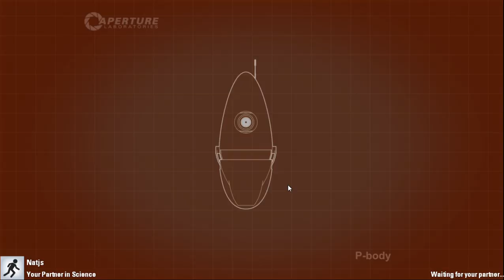more PORTAL 2 co-op